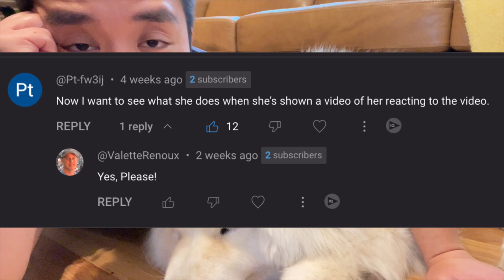What if I showed my dog her own Youtube video?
You guys wanted to see this! Here you go!

Channel Milestones (at the time of upload):

1M views on a single video ❌
1M Subs ❌
10M Subs ❌